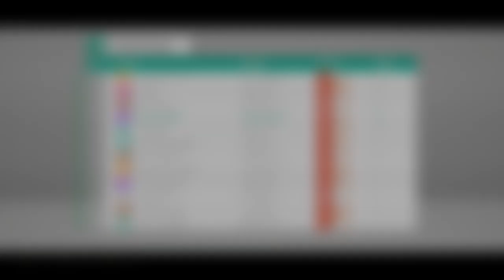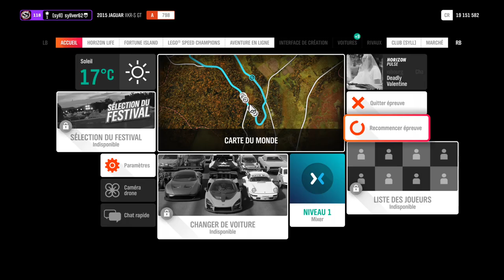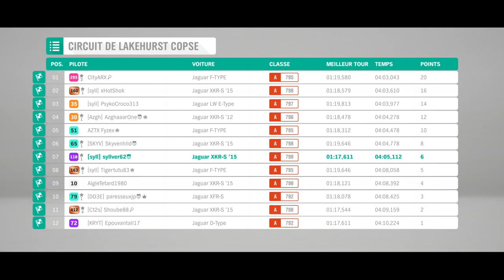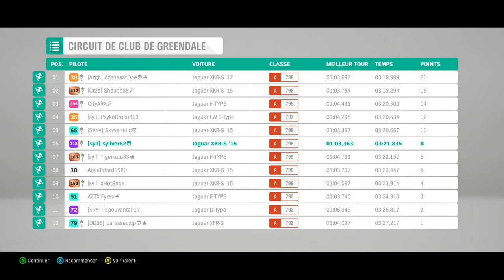[1080P/FR/XBOX-HANDI)-♿!handi-🎮 Forza Horizon 4 🎮